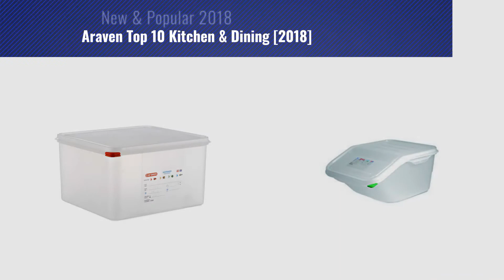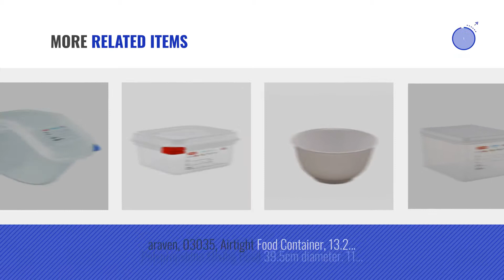Araven Top 10 Kitchen & Dining [2018]: araven, 09852, Airtight Lid, GN 1/6, BPA Free, fits Models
New! 2019 Black Friday / Cyber Monday Commercial Food Preparation Equipment Deals and Updates.

Black Friday / Cyber Monday araven, 09852, Airtight Lid, GN 1/6, BPA Free, fits Models 07796, 07797, 07798 by Araven

Black Friday / Cyber Monday araven, 09146, Ingredient Bins, Unique FIFO Design, 1 Gallon, BPA Free by Araven

Black Friday / Cyber Monday araven, 09144, Ingredient Bins, Unique FIFO Design, 6 Gallons, BPA Free by Araven

Black Friday / Cyber Monday araven 00471 Airtight Food Container, BPA Free,  20 quart (Pack of 8) by Araven

Black Friday / Cyber Monday araven, 09145, Ingredient Bins, Unique FIFO Design, 4 Gallons, BPA Free by Araven

Black Friday / Cyber Monday araven 00393 Horeca Marker for Storage Containers (Pack of 48) by Araven

Black Friday / Cyber Monday araven 03033 Airtight Food Container, BPA Free, 6.8 quart by Araven